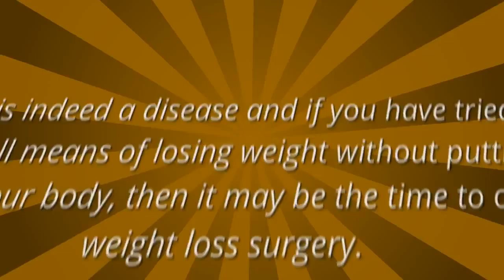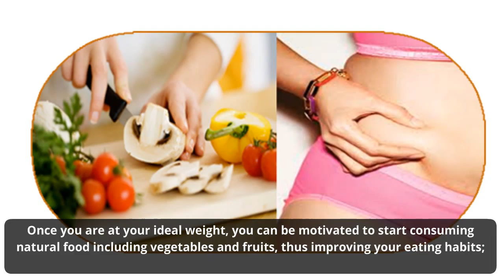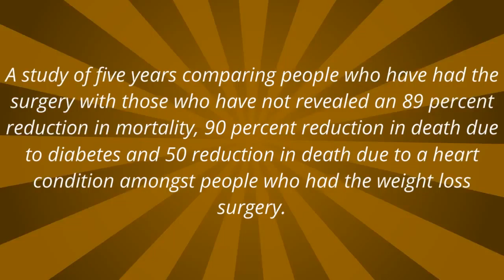Benefits of Weight Loss Surgery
According to research, people who have undergone weight loss surgery improve their chances of living a long life.Log on